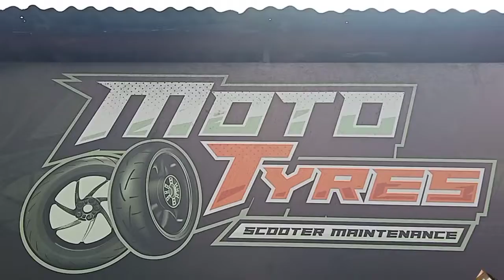rfi175 linis pang gilid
moto tyres